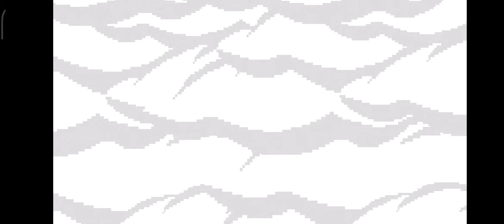Block Craft 3D Ep.292 Gameplay